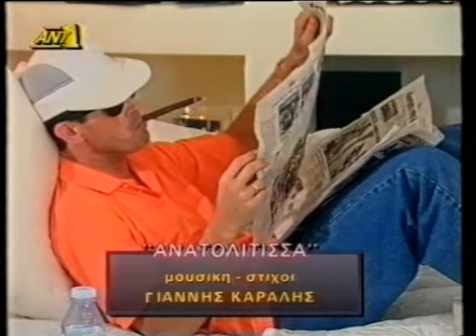Πωλίνα - Ανατολίτισσα - μουσική και στίχοι Γιάννης Καραλής 1989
Anatolitissa, song by Yannis Karalis performed by Polina, album Kondres, Sony 1989
 Μουσική, στίχοι:  Γιάννης Καραλής
 Εκτέλεση: Πωλίνα
Θα σου ξεκουμπώνω το πουκάμισο τα βράδια
θα σε ξεκουράζω στα στηθάκια μου με χάδια,
θα’ μαι μια σκλάβα σου τρελά ερωτευμένη,
θα’ σαι ο σουλτάνος μου και θα’ μαι το χαρέμι

Ανατολίτισσα, ανατολίτισσα
για το χατίρι σου, αγόρι μου, θα γίνω
Ανατολίτισσα, ανατολίτισσα
να με φιλάς εσύ κι εγώ…
Ανατολίτισσα, ανατολίτισσα
Ανατολίτισσα, ανατολίτισσα
να σβήνω.

Το πρωί θα φέρνω τον καφέ σου στο κρεβάτι,
και προτού να σηκωθείς ένα μασάζ στην πλάτη,
θα σου ντύνω, θα σου δένω μέχρι τη γραβάτα,
θα σε περιμένω σαν ερωτευμένη γάτα.

Ανατολίτισσα, ανατολίτισσα
Ανατολίτισσα, ανατολίτισσα
Ανατολίτισσα, ανατολίτισσα
Ανατολίτισσα, ανατολίτισσα
να σβήνω.